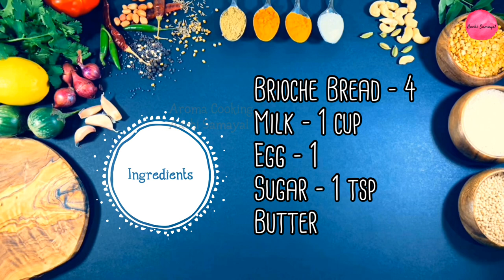French Toast | How to Make French Toast!! Classic Quick and Easy Recipe | Simple Breakfast